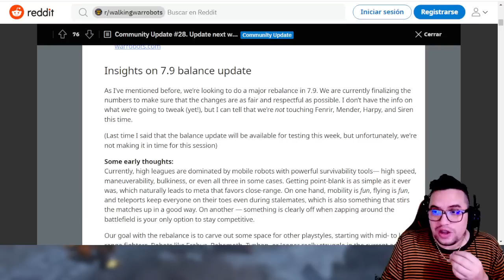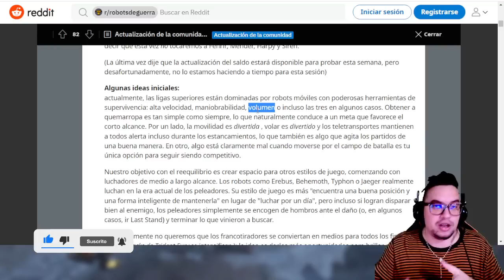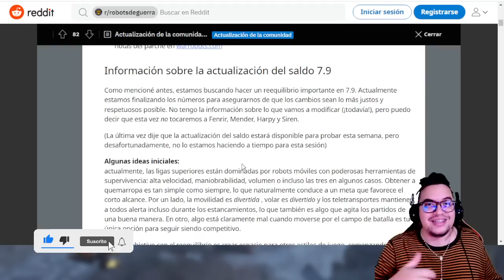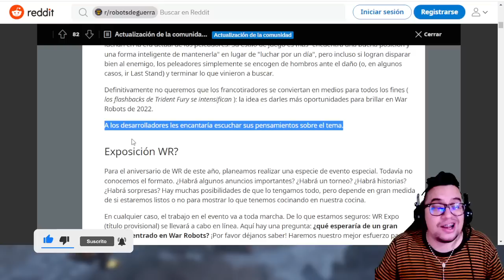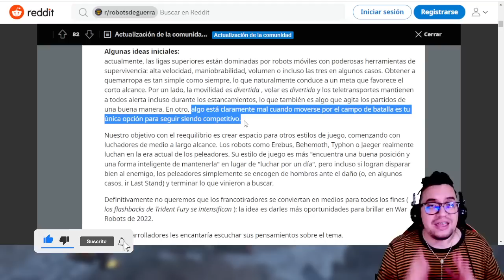Próximo Balance update 7.9 | ¿Fenrir, Mender, Orochi, Revenant? | War Robots WR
░░░░░░░░░ CONTACTO  ░░░░░░░░░
░░░░░░░░░ DONACIONES  ░░░░░░░░░
░░░░░░░░░ CONTACTO  ░░░░░░░░░
░░░░░░░░░ SPECS  ░░░░░░░░░
▶RAM: 8 GB
▶PROCESADOR: Qualcomm SnapDragon 720G Octacore
▶GPU RENDERER: Adreno (TM) 720